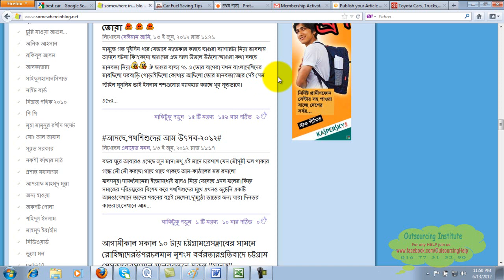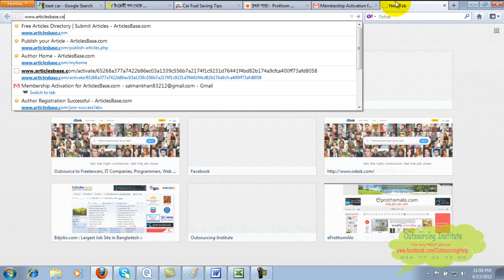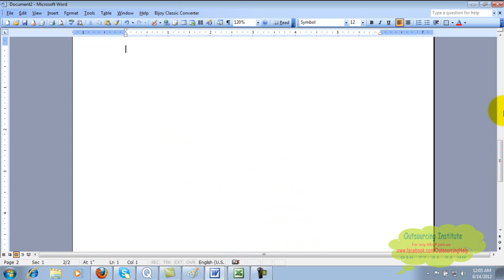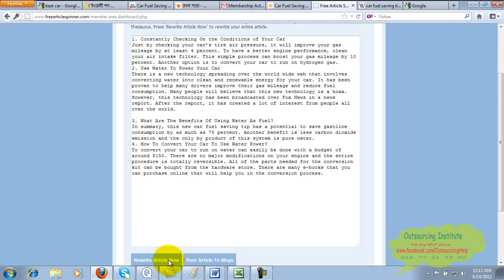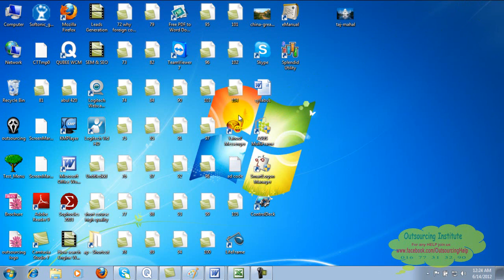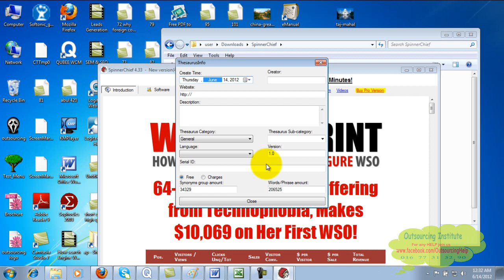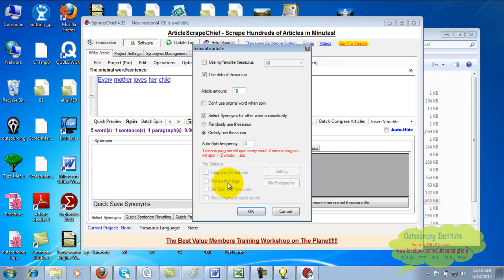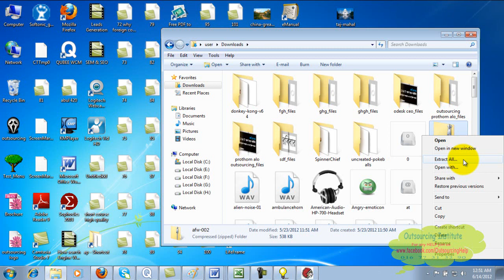Article Writing Step Bangla Tutorial || SEO Lesson - 7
## Virtual Assistan || SEO Lesson- 44